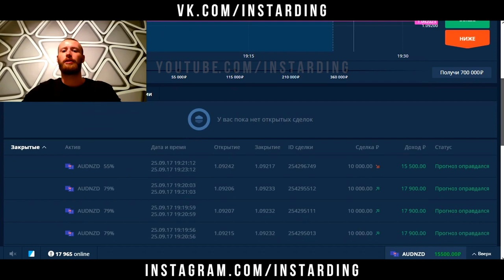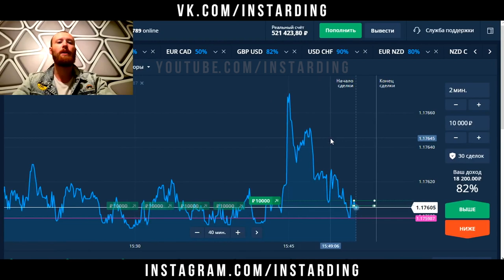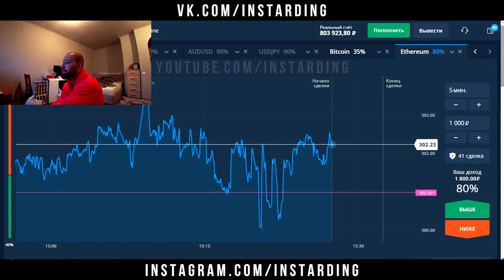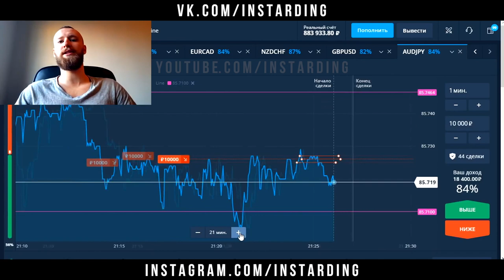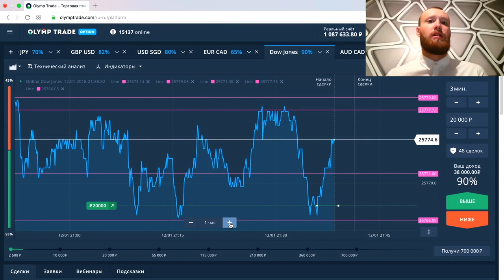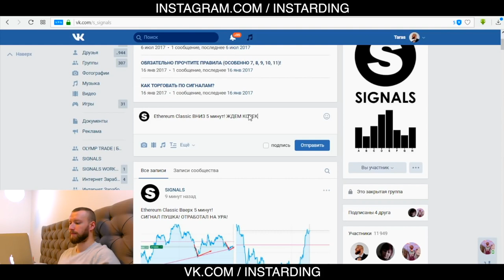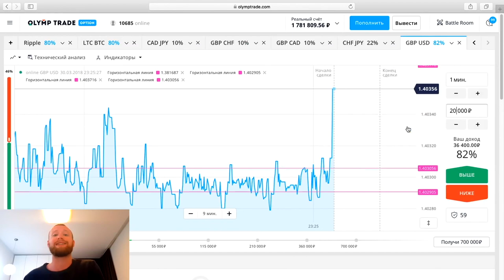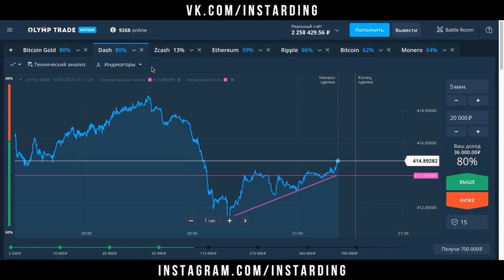ЗАРАБОТАЛ 2000000 НА OLYMP TRADE! НОВЫЙ РЕКОРД НА ОЛИМП ТРЕЙД!